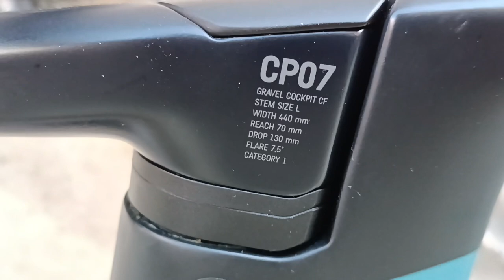Гравийный Электровелосипед Canyon Grail On 7 р.L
Цена 320.000₽

◄◄◄Характеристики велосипеда ►►►
 — Размер L(56) Рекомендуемый рост 175-187
 — Год:2022
 — Материал рамы карбон
 — Вилка Canyon FK0064 CF Disc
 — Мотор Bosch Performance Line CX
 — Батарея Bosch PowerTube
 — Задний переключатель Shimano GRX RX812 GS
 — Кассета Shimano SLX M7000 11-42Т 11s
 — Шатун FSA CK-702 Gen4
 — Цепь Shimano CN-HG701 11s
 — Тормозной ротор Shimano MT800
 — Тормозная Ручка Shimano GRX RX600
 — Колеса DT Swiss HG 1800
 — Покрышки Schwalbe G-One Bite 50mm
 — Седло Fizik Tempo Argo R3
 — Цвет Discovery Blue (Голубой)
 — Велокомпьютер Bosch Purion
 — ПРОБЕГ 342км!!!

Телефон
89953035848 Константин